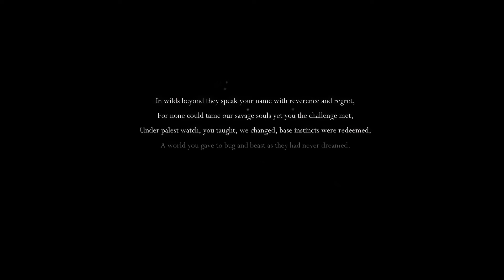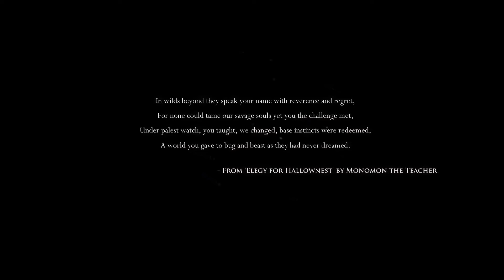HOLLOW KNIGHT 🐛 -sneak peak- DEUTSCH / GERMAN #01 | HUMBLE MONTHLY SHORTY | OidaTV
HOLLOW KNIGHT Gameplay Deutsch // Let's Play HOLLOW KNIGHT German // HOLLOW KNIGHT sneak peak mit OidaTV und dem Z4LE

In HOLLOW KNIGHT begleiten wir einen kleinen "Käfer" auf seiner Reise und bewegen uns dabei durch ein stimmungsvolles und rätselhaftes Labyrinth. Das zusammenhängende, liebevoll gestaltete und stark atmosphärische Höhlensystem bei HOLLOW KNIGHT birgt viele Gefahren - allerdings auch Geheimnisse.